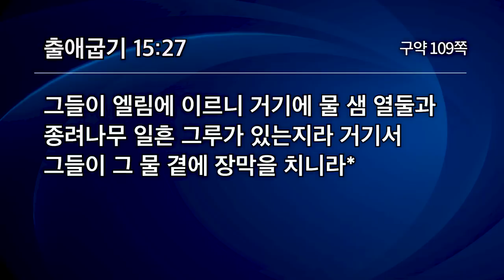[선한목자교회] | 나는 너를 치료하는 하나님이라